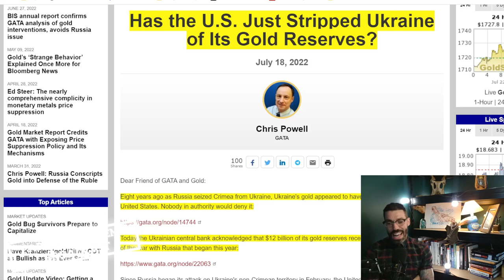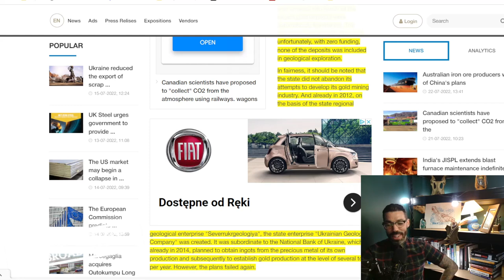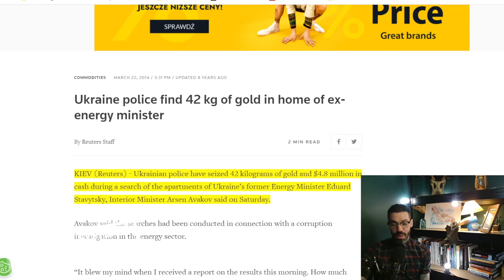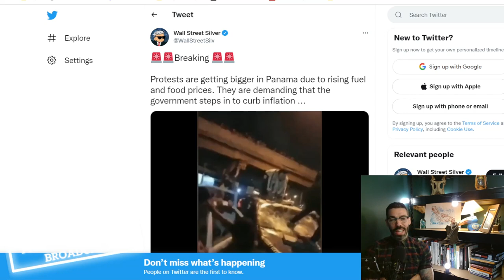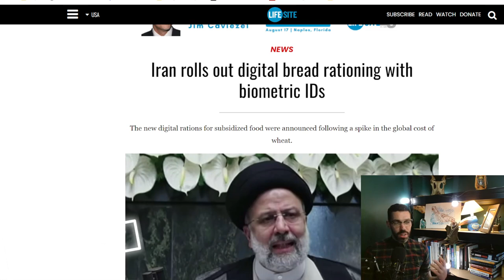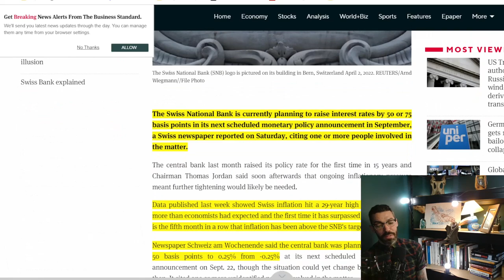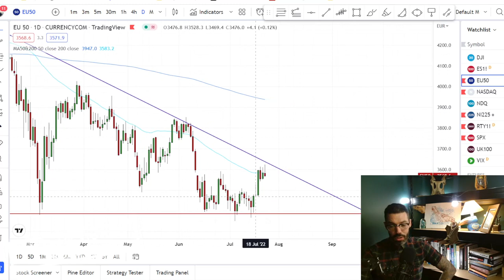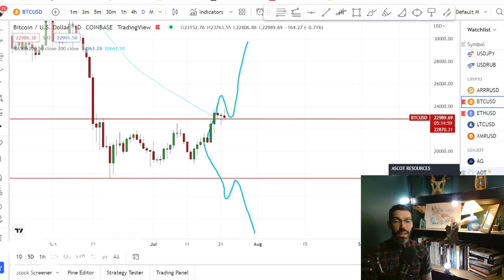Did The FEDERAL RESERVE Buy Up All Their GOLD?!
The news was leaked this week that the Ukrainian Central Bank sold its entire gold holdings 18 times over? I look into this strange story of central bank gold selling. We also look at Panama and the strange tale of the Swiss National Bank.

Parallel Mike

0:00 Start
1:02 Ukraine’s Mystery Gold Reserves
4:00 Where Did It Go
4:36 Ukrainian Gold Mining
11:22 Ukraine Central Bank Buys Fake Gold
14:33 EU Energy Virtue Signal
19:00 Panama, More Chaos
21:20 QR Code World
23:40 Emerging Market Dollar Crisis
26:45 Best US Stock Picker
30:50 Mysterious Swiss Central Bank
36:46 Markets and Miners